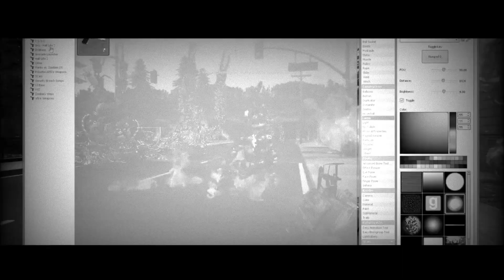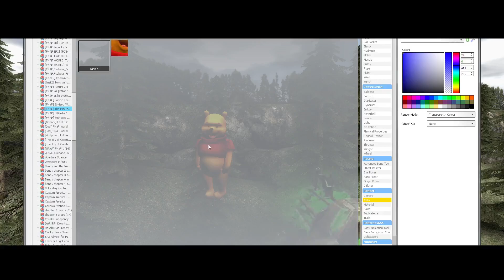FNAF Gmod Season 8 - Episode 6: Foxy's Quest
Foxy and Freddy go on a little quest.
Outro Song by Vengeful Zompiggy Theme by Piano Vampire.
Soundtracks used in this video are by Laura Shigihara, Takeharu Ishimoto, Yoko Shimomura, Piano Vampire and Leon Riskin